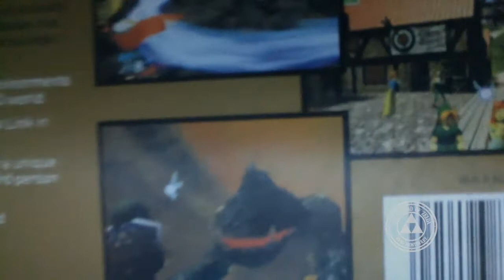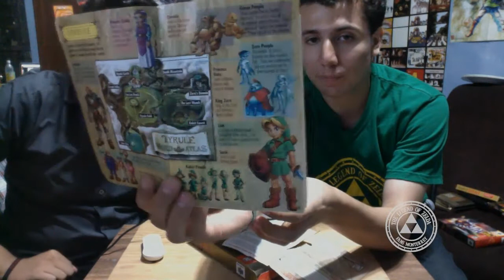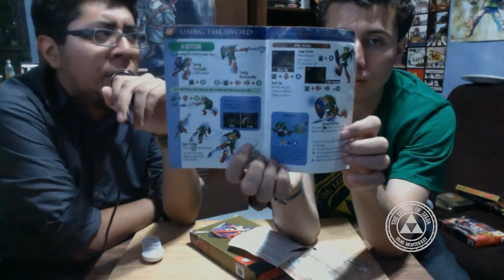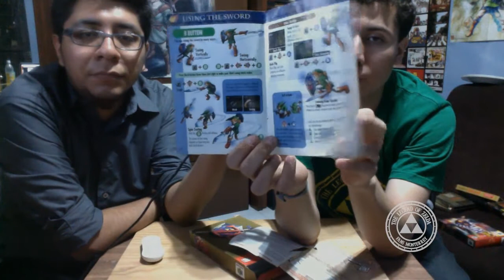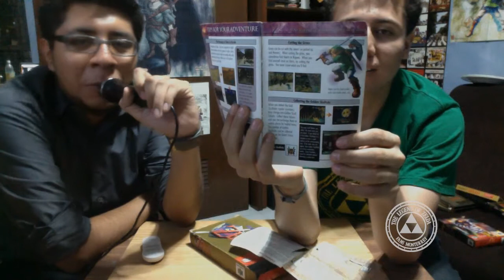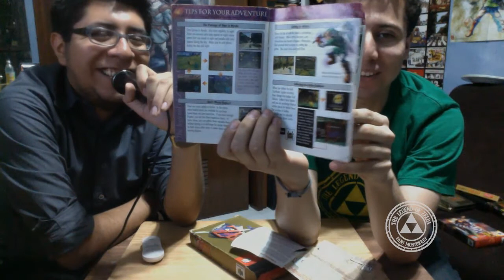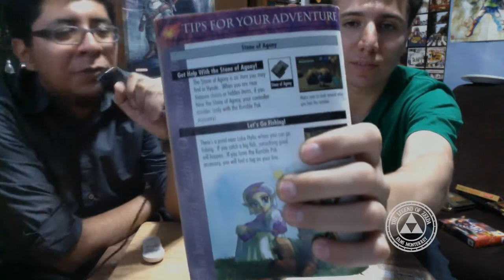Unboxing - Ocarina of Time (N64)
Siguiendo nuestra primer serie de Unboxings, esta vez es el turno de Ocarina of Time, edición estándar para el Nintendo 64.

Y sigue nuestro Podcast en Twitter